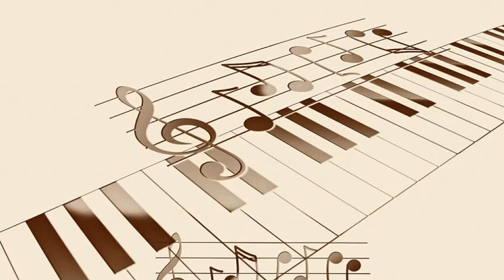Judy Garland with Mort Lindsey's Orchestra - When You're Smiling